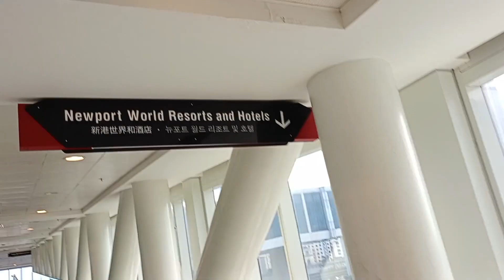Tacloban Airport to NAIA Terminal 3 Runway Manila Footbridge | Cloud Filming 😂 |sarahjane vlogs